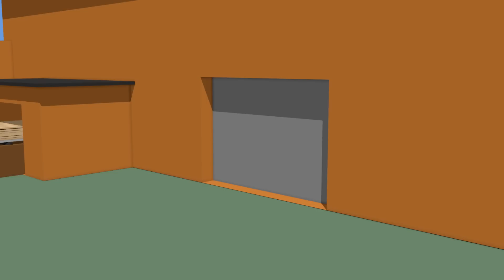A tractor and a trip to the sawmill - Agricultural Vehicles and Animated Farm for Kids